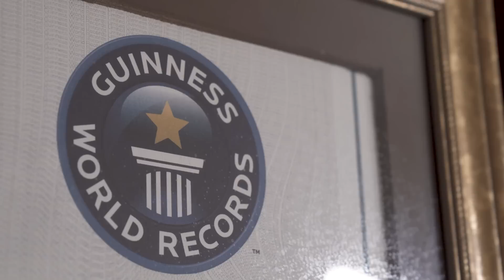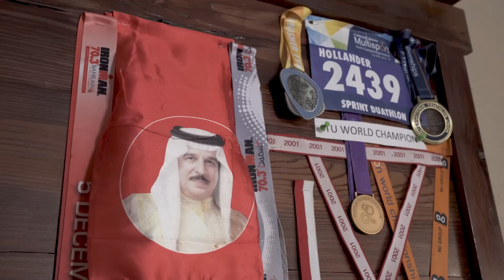'What A Ride' 90-Year Old Ironman Lew Hollander's Story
Lew Hollander is a 90-year old Ironman and triathlete with a list of accomplishments that are too long to list. He might be 90, but he has no plans to slow down. Currently Lew has his sights set on competing for the USA at the World Championships in September.

This is Lew's inspirational story of longevity and the incredible human body and spirit.